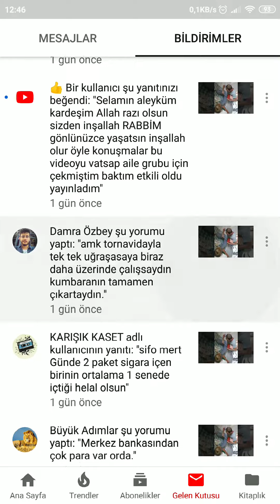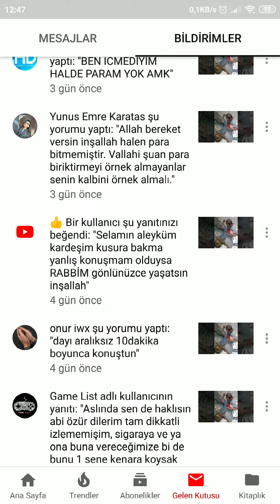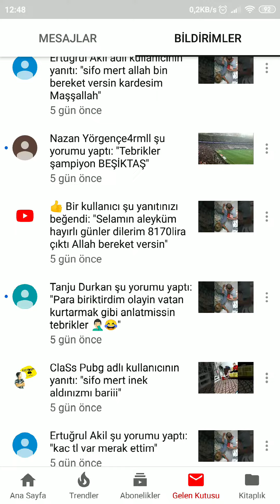Sizlerden gelen mesaj lar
Teşekkür ederim Allah razı olsun